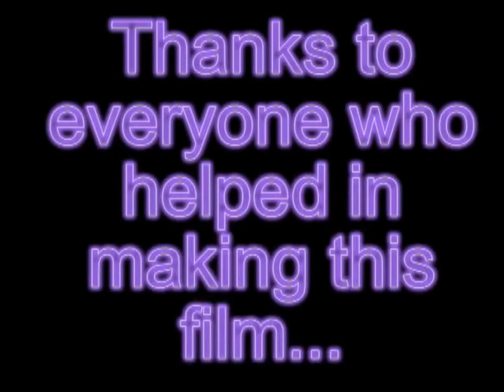Nuriootpa High Class of 2007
Year 12 EOY Video - Muck Up Day - Graduation - Prom
Class of 2007 Nuriootpa High School
Prom - Adelaide